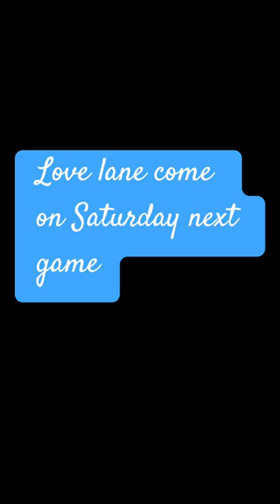12 January 2024